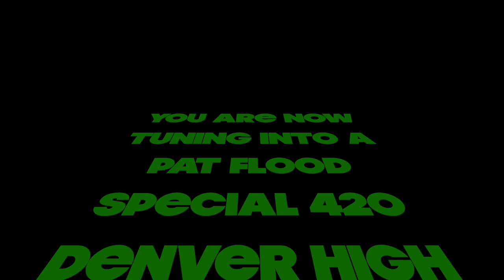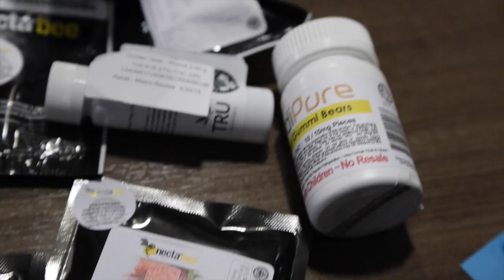PAT FLOOD'S "UP IN SMOKE VLOG"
Come With Pat Flood As He Stops In Denver For The 2015 US HIGH TIMES CANNABIS CUP ON 4/20!